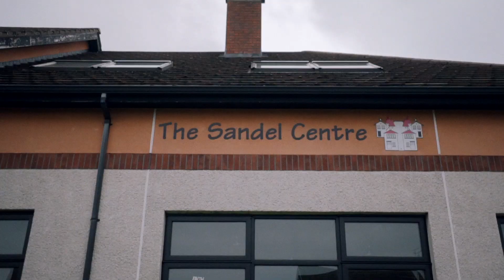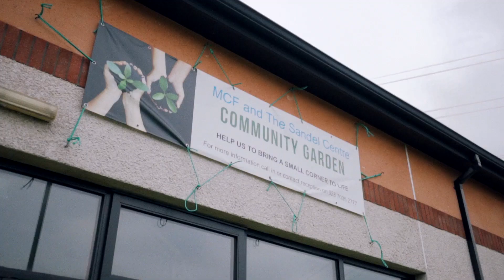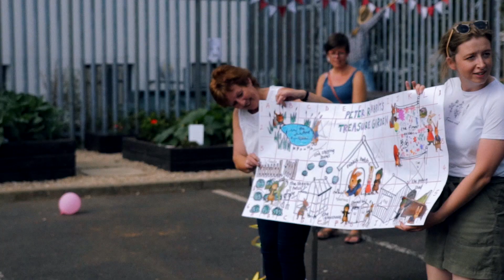The Story of Mountsandel Community Garden